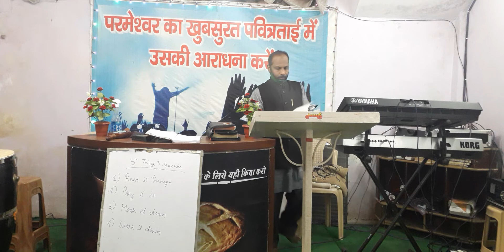Bible Study Class - 2 / 13th December 2020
Faith Gospel Mission Church